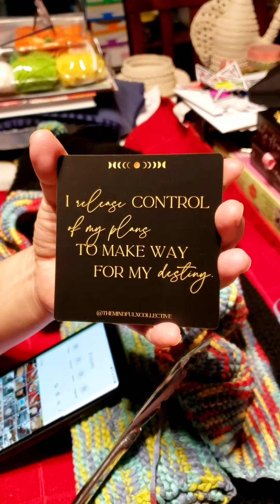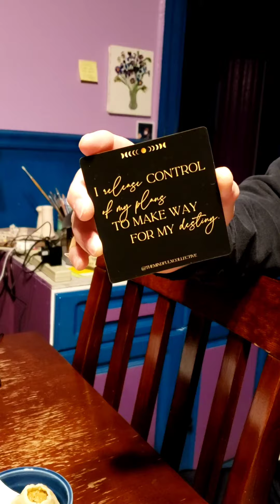I release Control dailyaffirmations positivevibes Terra's interpretation then Pat's